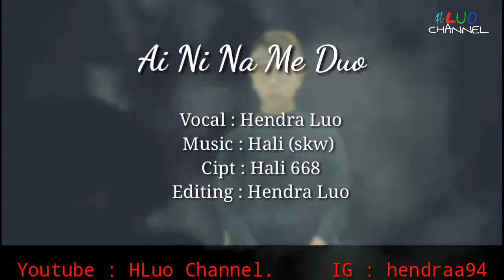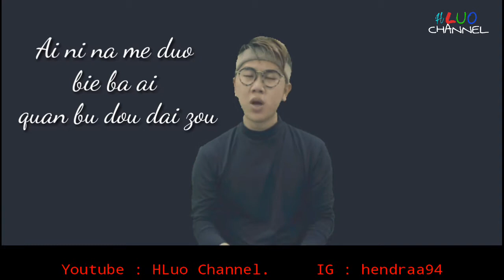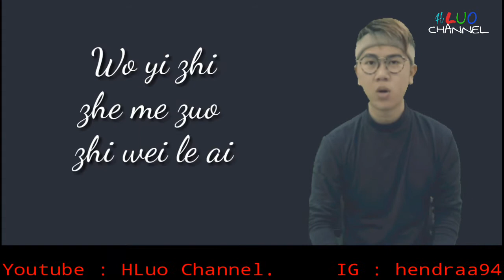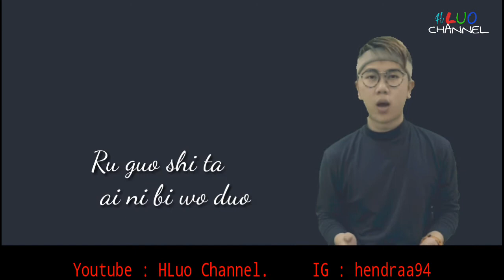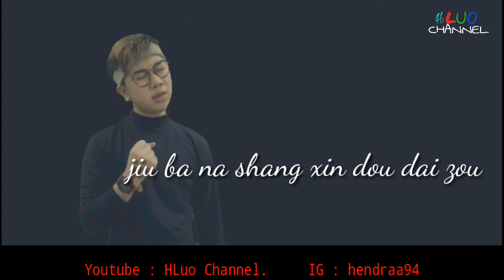LAGU MANDARIN -KARYA ANAK SINGKAWANG - AI NI NA ME DUO - COVER HENDRA LUO